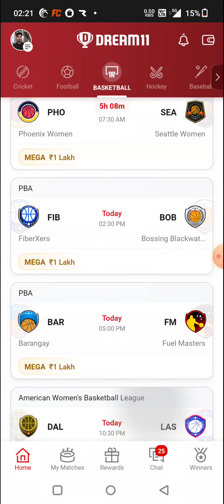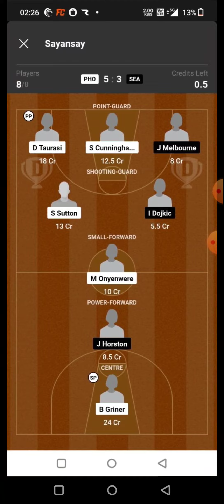NYL vs ATL BASKETBALL DREAM11 TEAM PREDICTION TODAY MATCH | WNBA DREAM11 TEAM